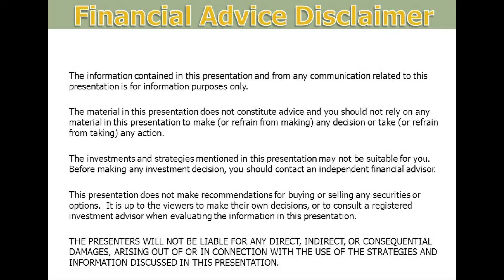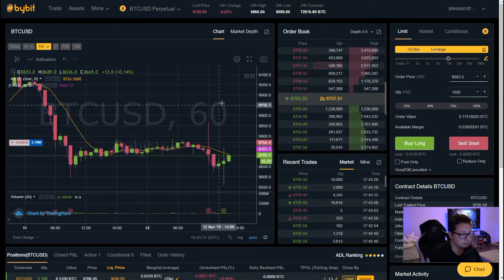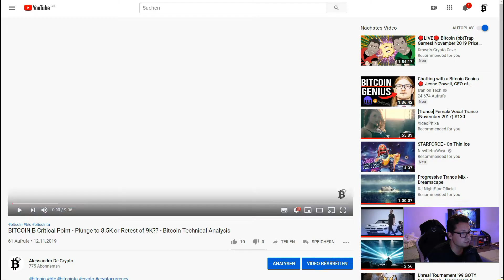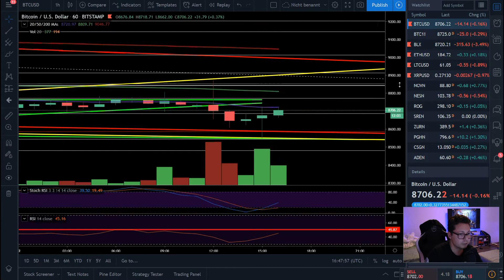BITCOIN ₿ UPDATE - Liquidation Hunt going on?! - BTC Technical Analysis